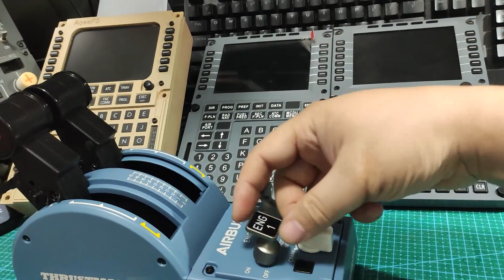Replace the more realistic Thrustmaster TCA Airbus throttle engine switch [QuickMade]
Main material:
Engine switch hat:100 CNY/piece
Switch: Taiwan SALECOM, 1x CNY/piece (need to fix pin matching PCB)
Disadvantages: a little shaking